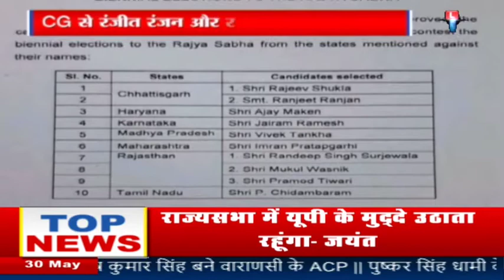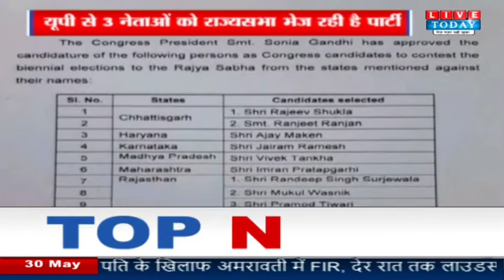कांग्रेस ने जारी की राज्यसभा के 10 उम्मीदवारों की लिस्ट, यूपी से 3 नेताओं को राज्यसभा भेज रही पार्टी